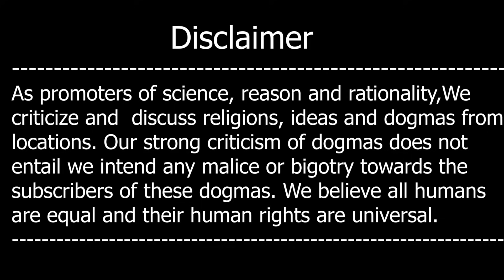Aik Aur Larkay Nay Harris Ko Sun Kar Islam Chor Dia